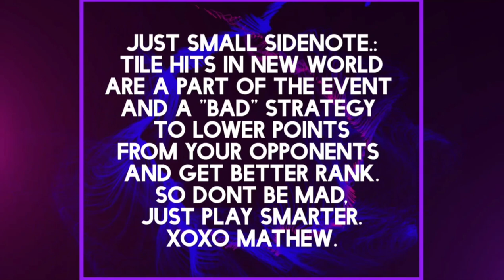- GoG - New World - K42 Magic Moments Rank1 - Fight vs K266 Odessa/K290MR.CUONG/k37Akky&More -